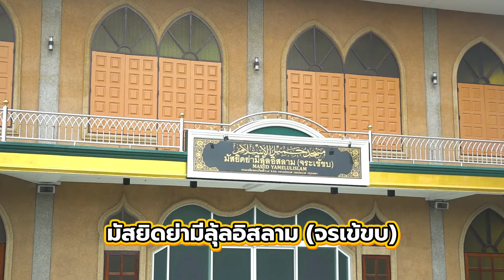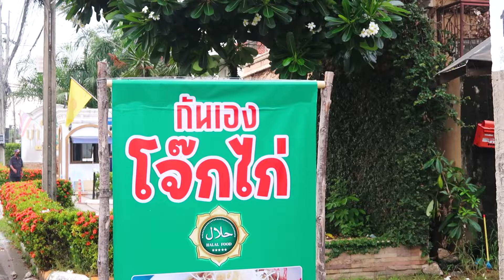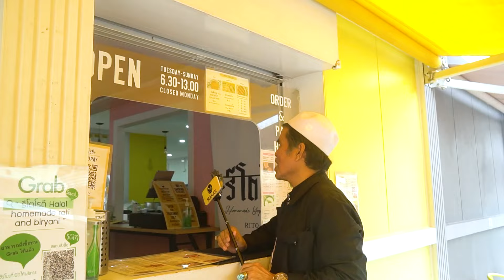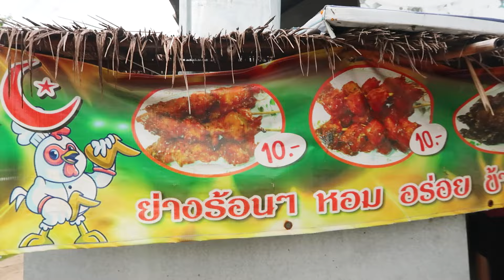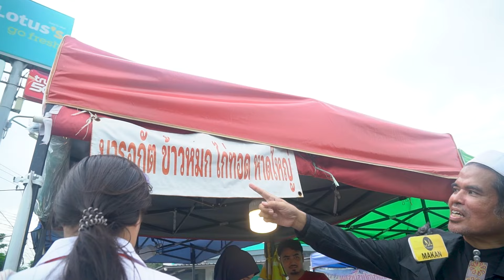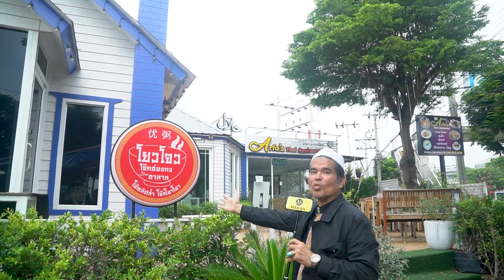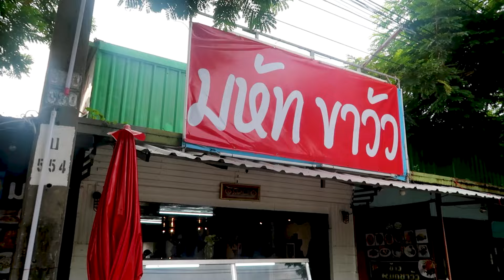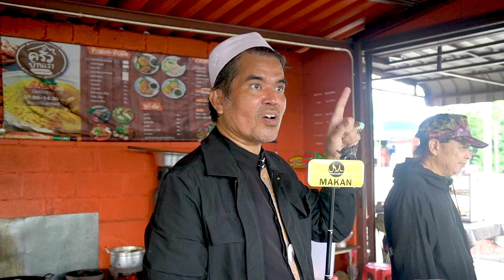อีหม่ามพาชิม EP. 2 มัสยิดย่ามีลุ้ลอิสลาม (จรเข้ขบ)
อีหม่ามพาชิม EP. 2 มัสยิดย่ามีลุ้ลอิสลาม (จรเข้ขบ) ว่ากันว่าในอดีต บริเวณใกล้เคียงมัสยิดเคยเป็นที่อยู่อาศัยของจระเข้ ทำให้เกิดเป็นที่มาของชื่อมัสยิดที่แปลกและน่าสนใจแห่งนี้
เเม้ว่าในปัจจุบันจะไม่มีคนพบเห็นจระเข้เเล้ว เเต่ชื่อเสียงของมัสยิดแห่งนี้ ต่างก็ติดหูพี่น้องมุสลิมจากทั่วทุกแดนไทย นอกจากนั้นบริเวณนี้ยังมีร้านอาหารฮาลาล ที่เรียกได้ว่าเยอะเกินเบอร์
โดยวันนี้เราได้รับเกียรติจากคุณฮารูณ เมฆลอย (ครูโรณ) เป็นตัวแทนอีหม่ามมัสยิด พาทัวร์ชุมชนพร้อมชี้พิกัด ร้านอาหารฮาลาลในบริเวณมัสยิดอีกด้วย ความสนุกจะเป็นอย่างไร ตามไปชมพร้อมกันเลยค่ะ
✅Makan มีแอปฯ เดลิเวอรี่อาหารฮาลาล ที่รวบรวมร้านอาหารฮาลาล หลากหลายประเภทไว้ให้คุณแล้ว : ได้ทำบุญ ถูกหลักการ ฮาลาลชัวร์ กดสั่งเลย! 🤲ที่ 📲